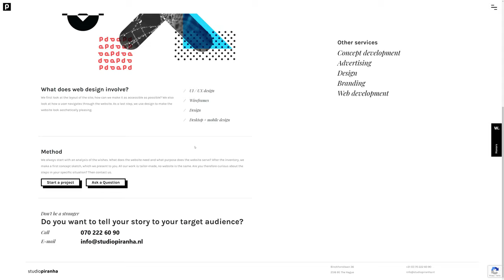Design Agency Studio Piranha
Design Agency Studio Piranha by Studio Piranha From Netherlands.
Portfolio website for Design Agency Studio Piranha. Includes the portfolio specializing in creative campaigns both online as offline, as well as an interactive contact form.